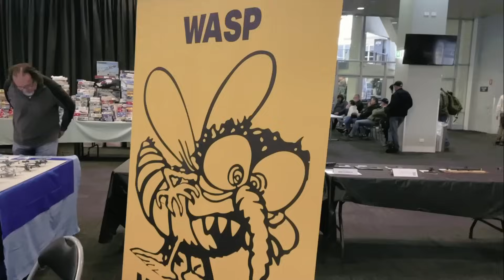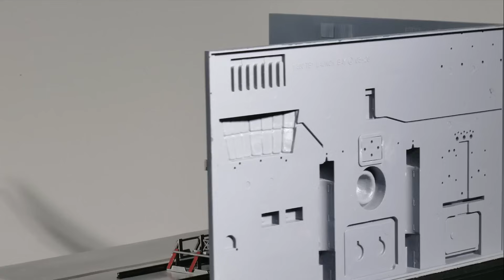Highlights From The 2024 Australian Model Expo.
In this video we have a look at some of the entries in the 2024 Australian Expo.

ETSY SHOP